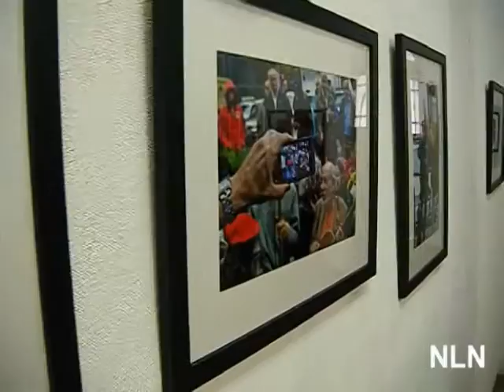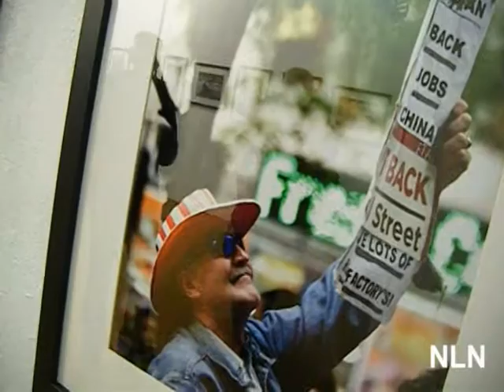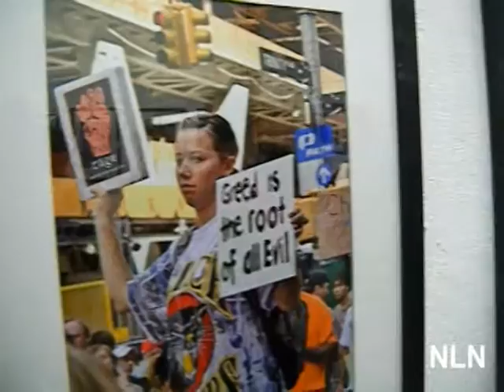"Faces In The Crowd" -- Photography by John Skelson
STATEN ISLAND, N.Y. -- November 5, 2011. Staten Island based photographer John Skelson has a show running at Snug Harbor's Art Lab. Here's a preview. The show runs until November 27.